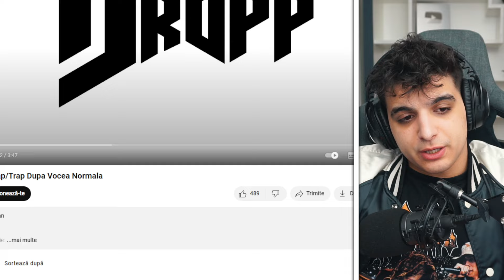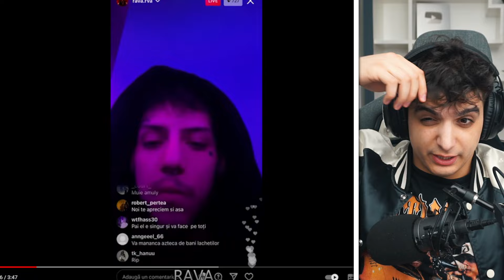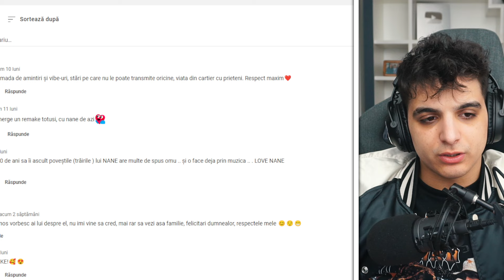GHICESTE TRAPPERUL DUPA VOCE !